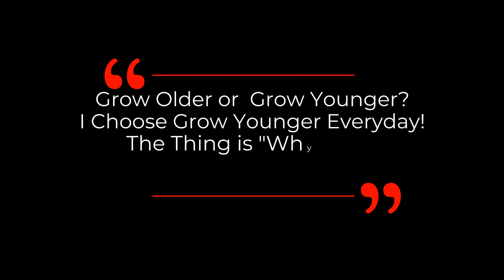IS IT BETTER TO TAKE NMN OR NAD? | Dr David Sinclair Interview Clips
Dr David Sinclair talks about what is NMN & NAD and which one is more effective for supplementation in this short clip.